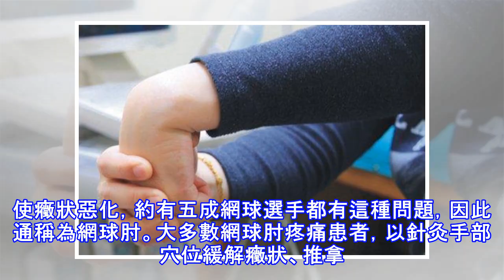網球肘和媽媽手中醫按摩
網球肘（肱骨外上髁炎）時肘關節外側前臂伸肌起點處肌腱發炎疼痛。疼痛的產生是由於前臂伸肌重複用力引起的慢性撕拉傷造成的。患者會在用力抓握或提舉物體時感到患部疼痛。網球肘是過勞性綜合征的典型例子。網球、羽毛球運動員較常見，家庭主婦、磚瓦工、木工等長期反覆用力做肘部活動者，也易患此病。前臂伸肌肌腱在抓握東西（如網球拍）時收縮、緊張，過多使用這些肌肉會造成這些肌肉起點的肌腱變性、退化和撕裂，即通常說的網球肘。1.網球肘病因包括①擊網球時技術不正確，網球拍大小不合適或網拍線張力不合適、高爾夫握桿或揮杆技術不正確等。②手臂某些活動過多，如網球、羽毛球抽球、棒球投球；其他工作如刷油漆、划船、使鎚子或螺絲刀等...